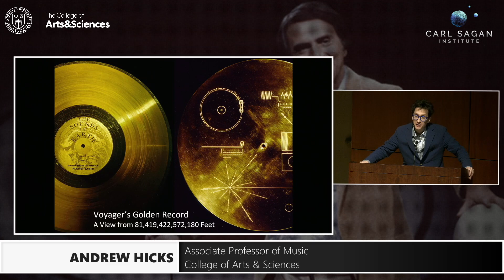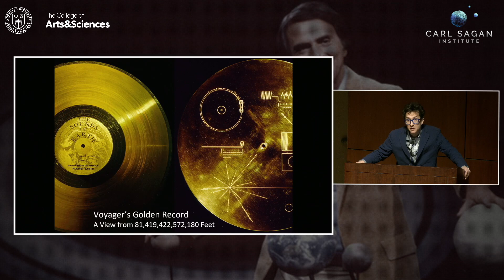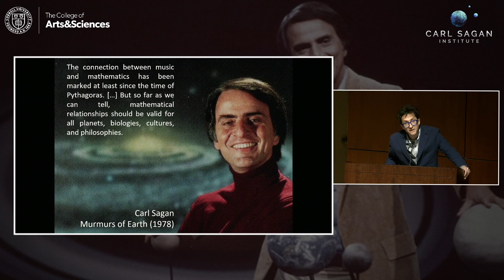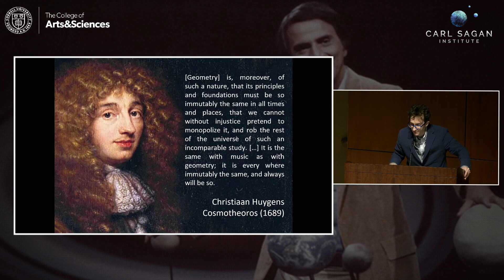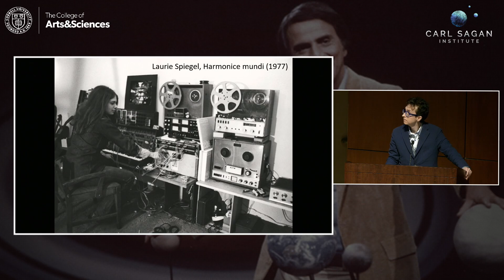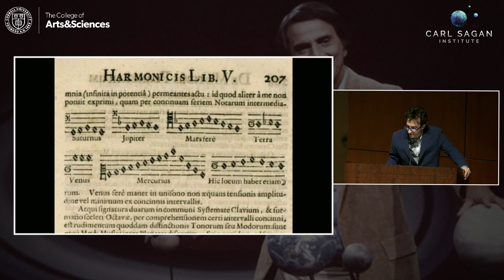Voyager's Golden Record: A View from 81,419,422,572,180 Feet [Carl Sagan's 90th Birthday]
Prof. Andrew Hicks (Departments of Music, Classics, Medieval Studies, and Religious Studies) reviews the Voyager Golden Record's sounds and songs from a modern perspective.